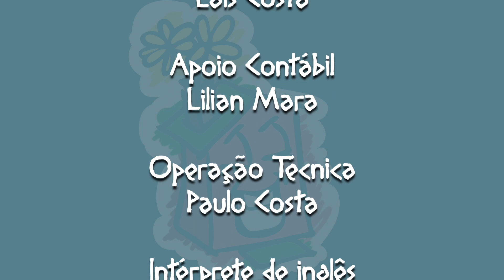A Casinha: Onde Os Sonhos Nascem • Com Coletivo Negro Sim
Na Semana Mundial do Brincar, que tem como tema brincar de casinhas, o Sesc Pinheiros convida o Coletivo Negro Sim para abrir as portas da "Casinha", espaço cultural localizado no Jardim Claudia, região periférica do Butantã, que atende crianças, jovens e adultos para celebrar a arte em suas diversas expressões - em especial, as crianças, que lhe são dedicadas oficinas brincantes e espetáculos.

Do luto à luta, nestes tempos pandêmicos, ao longo dos próximos 3 meses, a Casinha irá proporcionar às crianças da comunidade do Jardim Cláudia uma oficina brincante online com xilofone e outros instrumentos de origem africana. Assim como a bonequinha Esperança, Miriam Selma (do Coletivo Negro Sim) criou "kit afeto", através do qual entrega carinho, acalanto e o conforto em tempos tão ausentes de abraços.

Venha com a gente nesta experiência e juntos, vamos nos avizinhando pouco a pouco, atravessando a ponte e unindo afetos.

FICHA TÉCNICA
Direção Geral: Míriam Selma
Texto e Voz: Míriam Selma
Editor e Diretor de Arte: Munir Ahmed
Coordenadora e Produtora: Mônica Rodrigues
Intérprete de Libras: Marilia Rodrigues